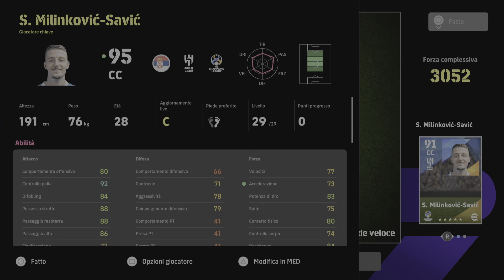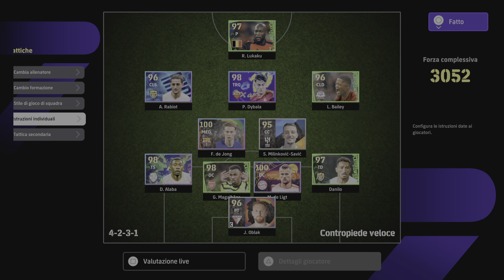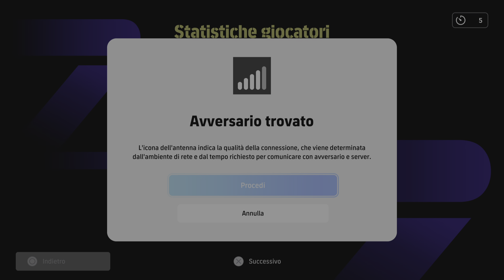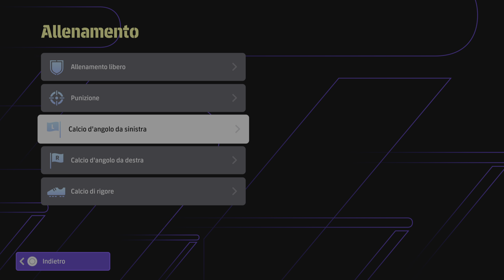Il modulo 4231 della Juventus 2016/17 di Massimiliano Allegri, riportato su EFootball 2024!!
Ciao a tutti, ed eccoci qua con un nuovo modulo delle vecchie glorie che in un qualche modo ha segnato il calcio!!
Oggi vi porto il modulo 4231 della Juventus nell’annata 2016/17
di Massimiliano Allegri!!
Buona visione!